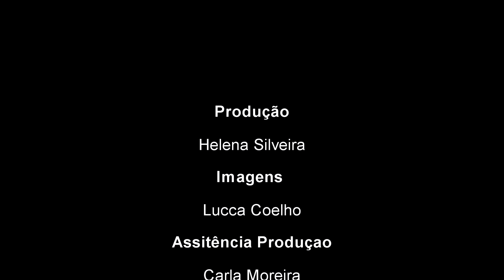No programa Julius Hair, Júlio Lessa fala sobre os cabelos naturais sem química